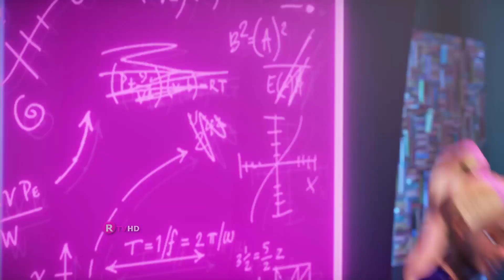Джаджите - Барби Специален Отряд - Бг Аудио